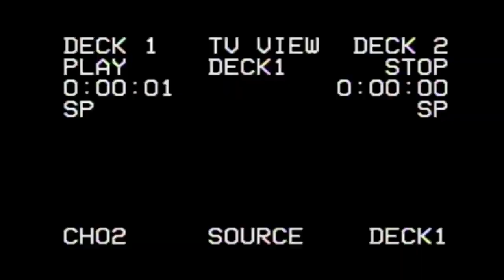Артур Беркут 2011 год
Весной 2021 года планировался ролик об альбоме "Победителей не судят". По ряду причин, разработка была остановлена, а все наработки ушли в стол. Эта старая наработка ждала своего часа два с половиной года. Всё это уже история, но тот год, не забудут никогда.